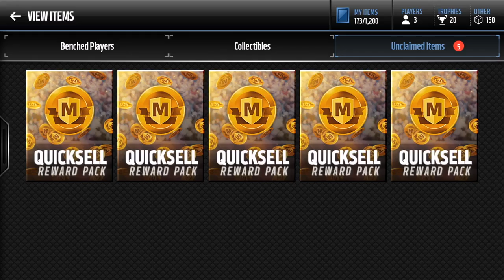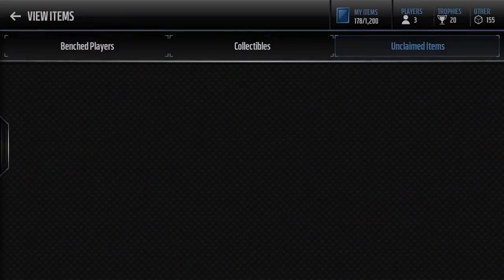*500K PULL!!!* BEST LARGE QUICKSELL PACK OPENING ON YOUTUBE!!! - MADDEN MOBILE 17!!!